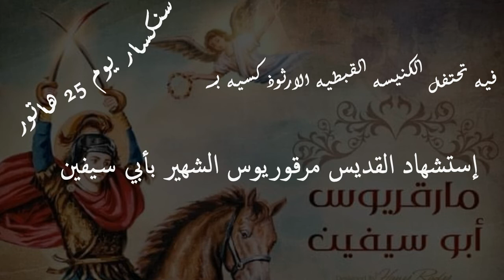سنكسار اليوم الخامس والعشرون من شهر هاتور المبارك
سنكسار يوم 25 هاتور
 فيه تحتفل الكنيسه القبطيه الارثوذكسيه بــ
إستشهاد القديس مرقوريوس الشهير بأبي سيفين

   ويمكنك الاستماع الي ( راديو ماران اثا ) على هذا الرابط